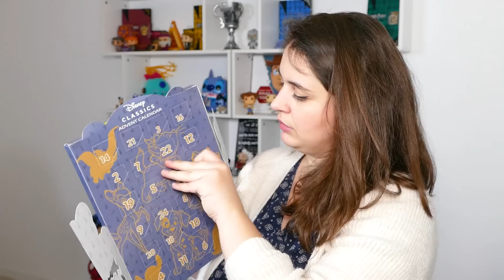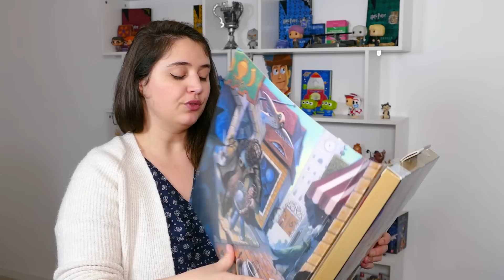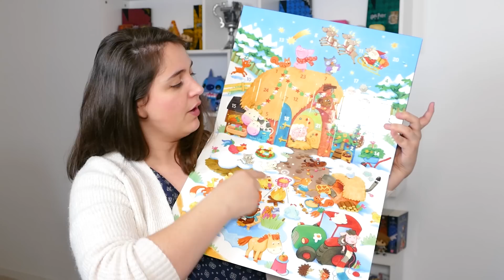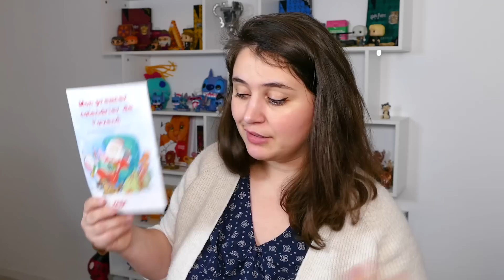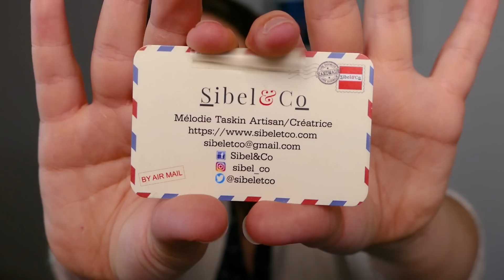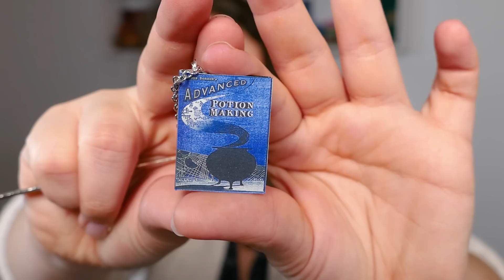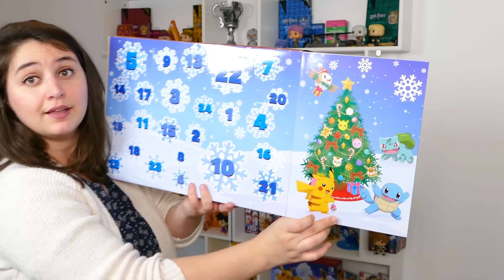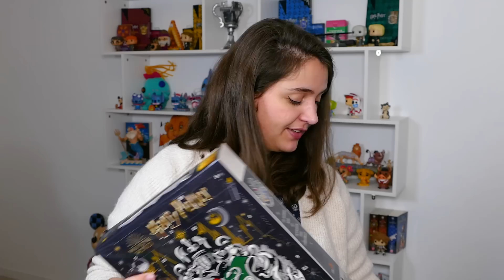🎄ON OUVRE 12 CALENDRIERS DE L'AVENT 2021 !! ❄️~ #01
C'est parti pour cette nouvelle saison des calendriers de l'avent avec 12 nouveaux calendriers Disney, Harry Potter, Pokémon, Bébé,...
Que des nouveautés et de belles surprises à découvrir !

Allez voir le travail de ces créatrices !! Je compte sur vous !! :o)

჻ Me retrouver

Bisous ! ♥

Ptikouik